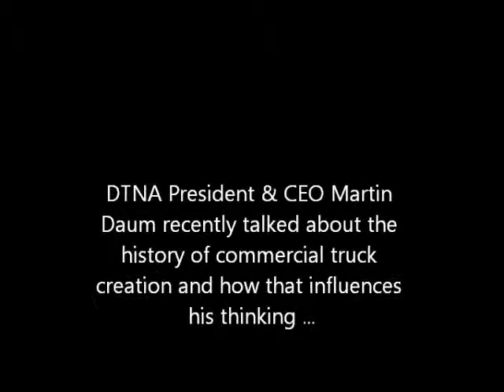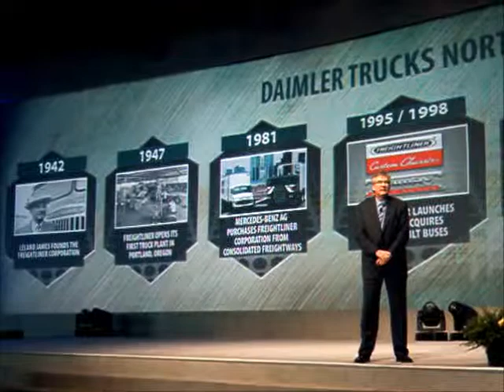Building the Right Truck